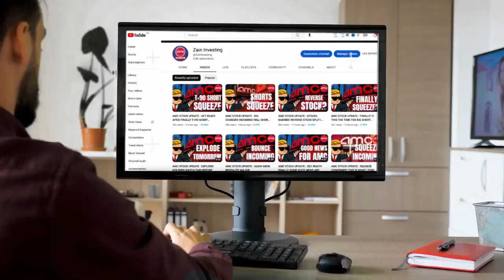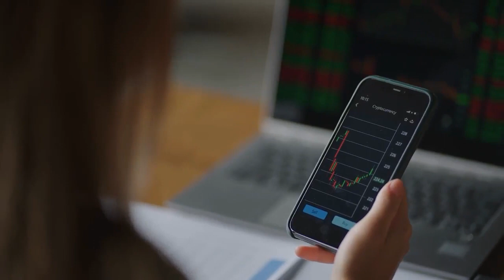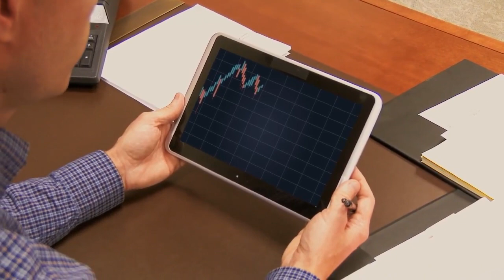AMC STOCK UPDATE : GOOD NEWS FOR AMC! LET'S GO GUYS WE ARE GETTING SOMETHING BIG FOR AMC STOCK